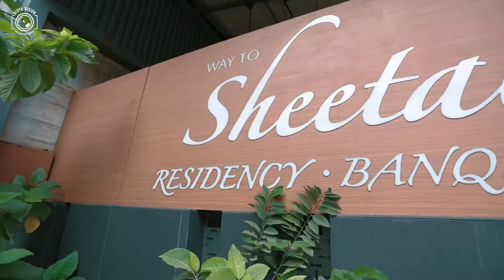Hardik +Gauri || Sangeet Film || Divya Vision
Instagram I'd:- @Divyavision_mitshah